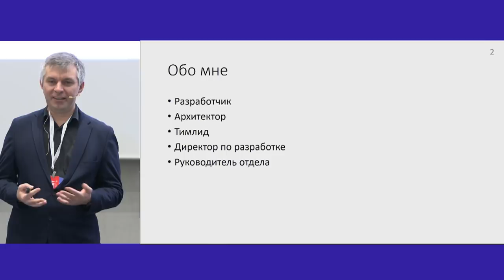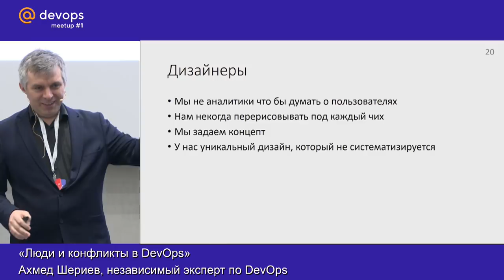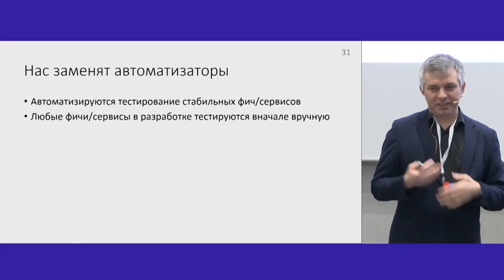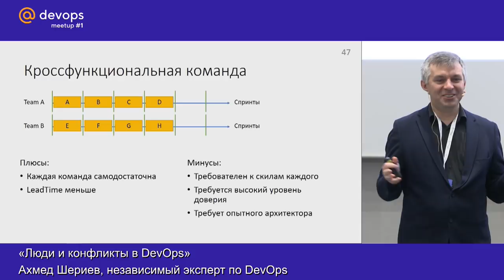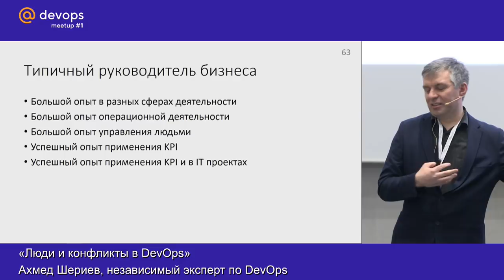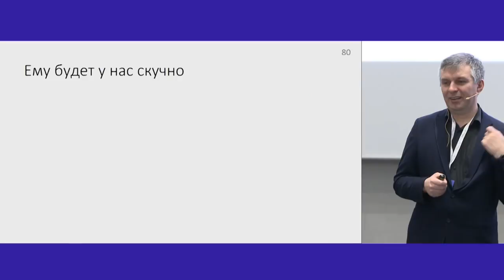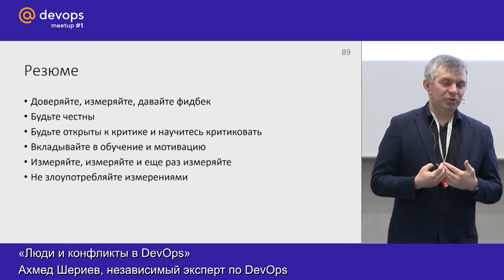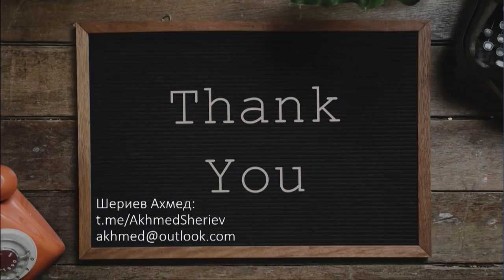DevOps Meetup 2019. Люди и конфликты в DevOps | Технострим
21 марта 2018 года в московском офисе Mail.ru Group прошел @DevOps Meetup.

В первом митапе серии мы говорили про две стороны DevOps’а.

DevOps от баззворда к культуре – докладчик от сообщества DevOps Moscow расскажет, на чём стоит DevOps: люди и культура, конфликты и барьеры DevOps-практик. Докладчик от Mail.ru Group познакомил с практической стороной вопроса – рассказал о тернистом пути DevOps’а в одной из компаний-лидеров киберспорта – ESforce: от Standalone и боли до Kubernetes, а также о путях стандартизации DevOps-практик в целом.

Программа:

 «Люди и конфликты в DevOps» (Ахмед Шериев, независимый эксперт по DevOps)

Как взаимодействуют и конфликтуют люди в проблемных проектах. Неправильные трактовки гибких методологий и DevOps-практик. Сопротивления при внедрении и ограничения применимости DevOps – поговорим о всём наболевшем.

- Временные затраты и профит – всегда ли имеет смысл кубернетизация? Как мы определяли этапы перехода наших проектов из разных архитектурных стеков, зачем и почему.
- От Standalone и боли до Kubernetes, его тернистая и не всегда очевидная дорога: о проектах, которые прошли «круги ада» и продолжают свой нелегкий путь.
- Стандартизация и ее пути: реализация, к которой нужно стремиться для максимально эффективного взаимодействия разнотипных проектов холдинга.

ТЫ СТУДЕНТ?